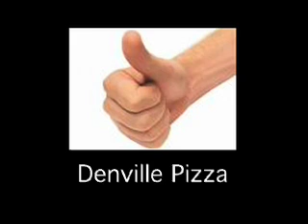My Autobiographical Music Video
An autobiographical music video I created in a Post Production class at Boston University.